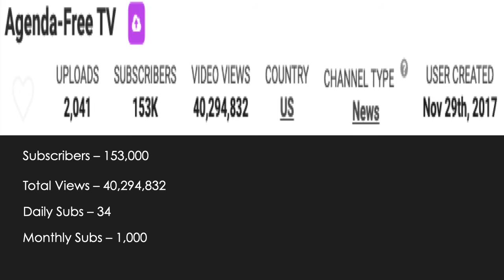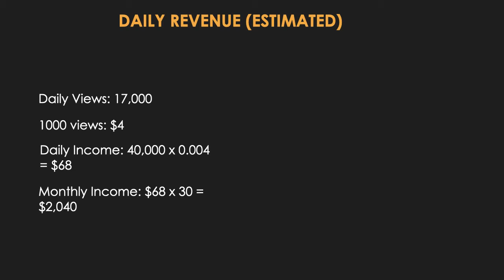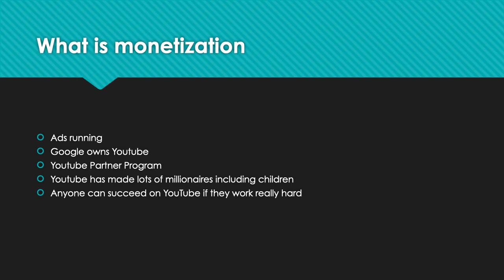How much Agenda Free TV makes on Youtube